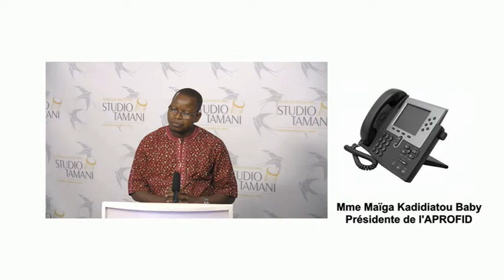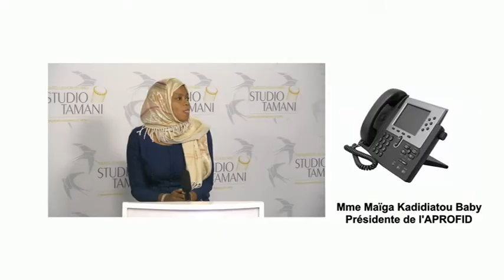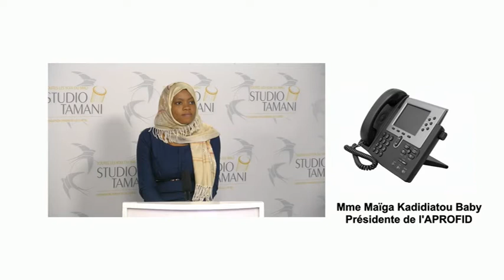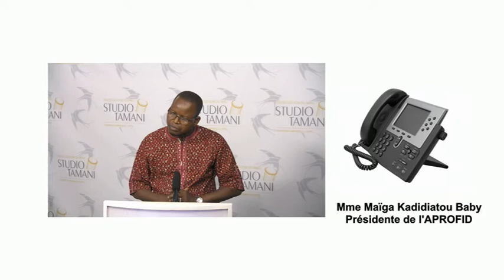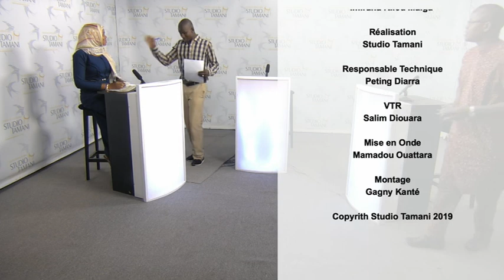Grand Dialogue Protection des enfants en zone de conflits du 17'06'19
Plus de 200.000 enfants maliens dans les zones affectées par les conflits armés ne bénéficient pas de leur droit selon Save the Children.

Quelles sont les actions réalisées afin de mieux protéger les enfants ?

Faut-il un dialogue national au tour de la problématique de la protection de l'enfance ?

Nos invités

    Harouna Samaké, Chef division protection de l'enfant à la direction nationale de la promotion de l'enfant et de la famille;
    Sira Tounkara, chargée de la promotion de la jeune fille et de l'enfant à l'organisation des jeunes africains pour le développement et l'émergence;
    Mme Maiga Kadidiatou Baby, présidente de l'Association pour la promotion des filles déscolarisées.